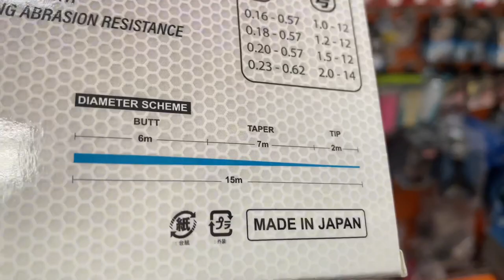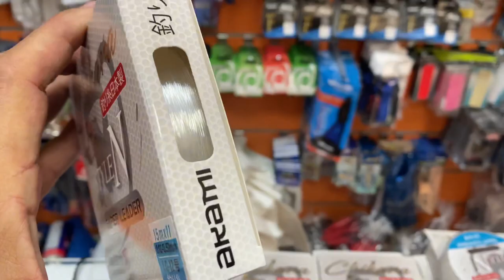AKAMI TAPERED CHIKARA ITO 11X15 MTS CLEAR